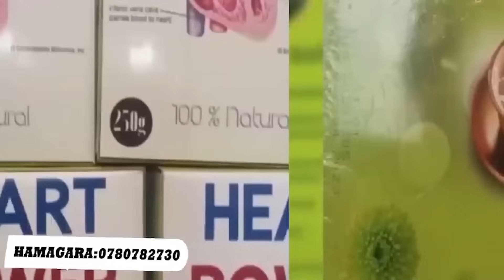ISESENGURAMAKURU: ABANYAMERIKA BABA MU RWANDA BABURIWE | IRAN IVUGA KO IGIYE KWINJIRA MU NTAMBARA